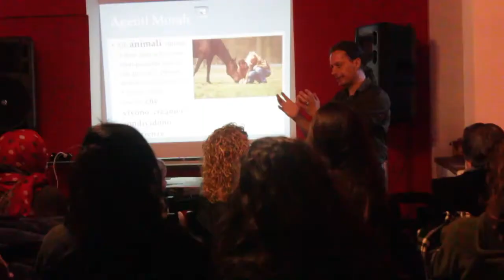Francesco De Giorgio | Salerno | 19 Marzo 2016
Immagini dall'incontro che Francesco De Giorgio ha tenuto a Salerno su animalità, etica animale e cognizione animale, il 19 Marzo 2016.